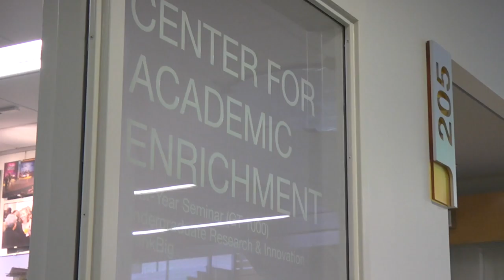Welcome to the Center for Academic Enrichment